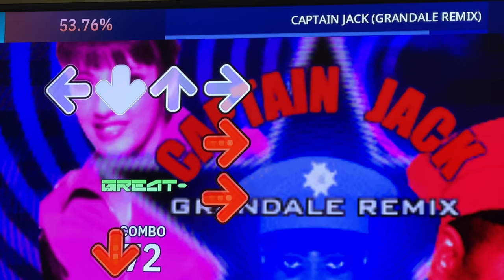Goose on the Roof • 5.4.22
We clean out the garage (and a decade worth of stuff in a few cases), and also witness a goose on the roof. He's up there. He's doing his thing. Up on the roof.

🎵 "Fast Times" by Quincas Moreira